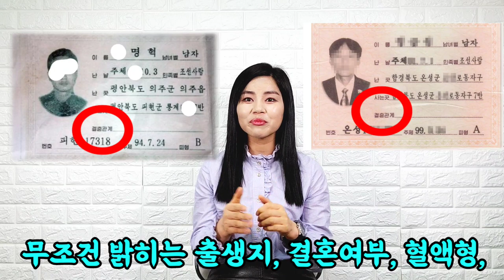자랑스러운 대한민국 신분증! 북조선신분 좋은점 있을까요? 결혼여부, 혈액형 밝혀놓은 북한 신분증